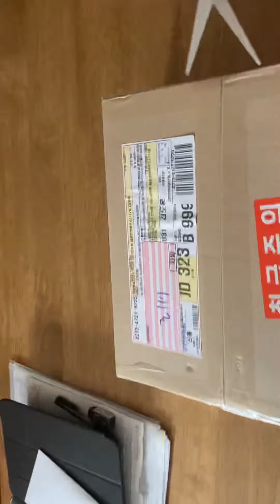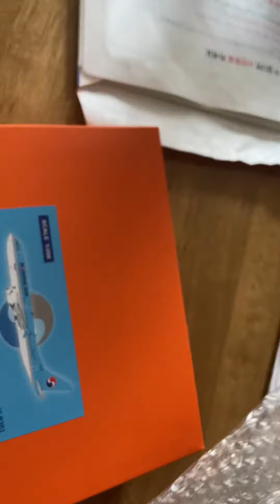￼대한항공 1:200 Boeing 737-800max HL8351 개봉 박두